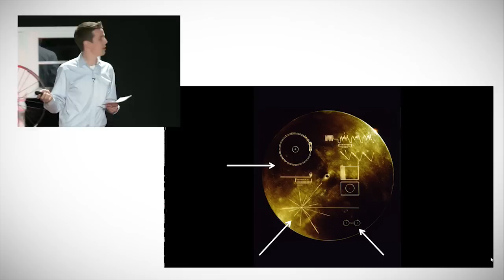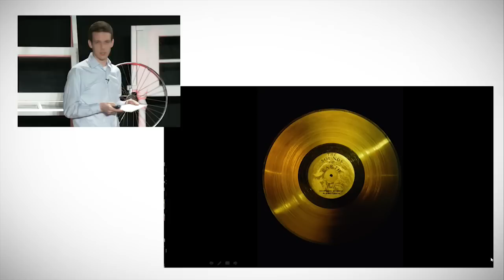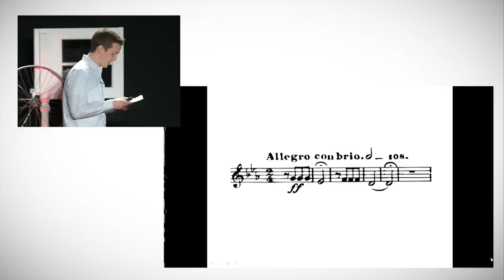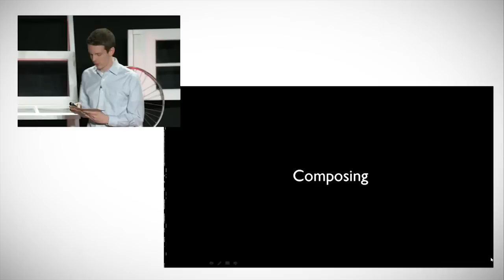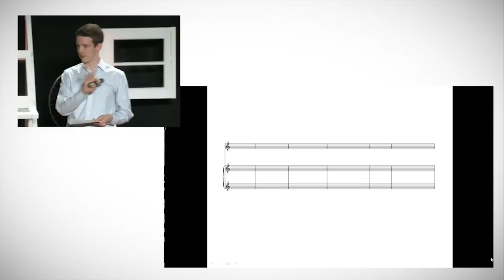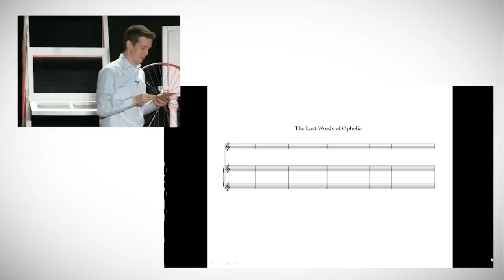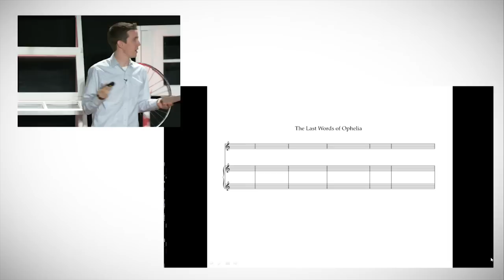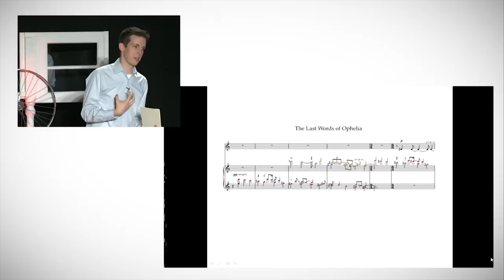Building a Legacy: Zachary Wadsworth at TEDxUofC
Zachary Wadsworth is a prizewinning composer whose works have been hailed as "astonishingly confident" and "mesmerizing" (News & Observer). A winner of the 2011 King James Bible Composition Awards, his choral anthem Out of the South Cometh the Whirlwind was performed last November by the choir of Westminster Abbey in the presence of the Queen. His song cycle, Pictures of the Floating World, was premiered at the Lincoln Center and his opera, Venus and Adonis, has been staged by five different companies since its composition in 2004.

Wadsworth's works have been broadcast internationally on National Public Radio's Performance Today, BBC Radio 3's The Choir, PRI's Christmas Daybreak, and CBC Radio's The Story from Here. He is published by Novello, G. Schirmer, E.C. Schirmer, PRB Productions, and Alliance Music Publications, and his music has been recorded on commercial releases from Albany and Gothic Records. His compositions have been awarded a Charles Ives Scholarship from the American Academy of Arts and Letters, three ASCAP Morton Gould Young Composers Awards, and first prizes in competitions sponsored by ASCAP, the Lotte Lehmann Foundation, the MTNA, the Pacific Chorale, the Boston Choral Ensemble, Chamber Music Rochester, the Esoterics, and Long Leaf Opera.

An energetic collaborator with soloists and ensembles alike, Wadsworth has received notable performances by the choir of Westminster Abbey, the Buffalo Philharmonic Orchestra, the Atlanta Philharmonic Orchestra, the Ithaca Community Orchestra, the Yale Philharmonia, Long Leaf Opera, Boston Metro Opera, the Washington National Opera chorus, the Richmond Symphony Chorus, the Tokyo Cantat, The Crossing, the Pacific Chorale, the Yale Schola Cantorum, the Boston Choral Ensemble, the Young New Yorkers' Chorus, Quaver, Flying Forms, and many others.

Wadsworth is a graduate of the Eastman School of Music (BM, 2005), Yale University (MM, 2007), and Cornell University (DMA, 2011). A native of Richmond, Virginia, he currently lives in Calgary, Alberta

TEDxUofC happened March 30, 2012 in Calgary Alberta Canada.